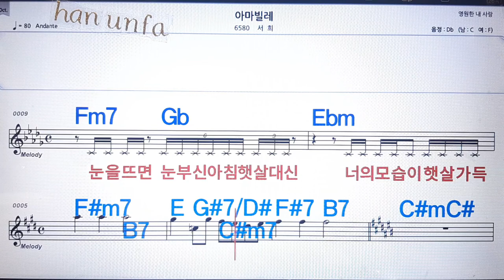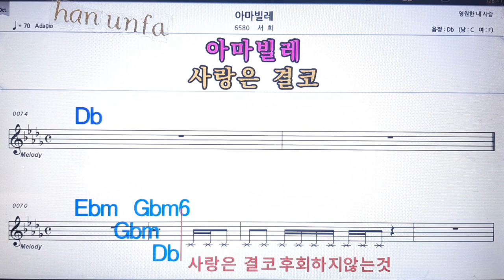아마빌레/서희💋노래방 반주*기타 코드 악보*가라오케💖Karaoke*Sheet Music*Chord*MR